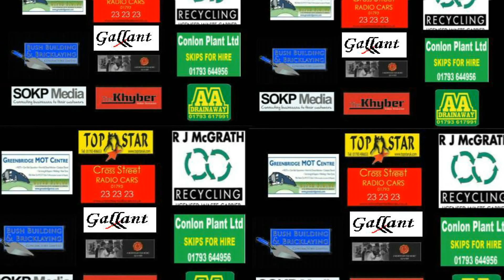Interview with Professional Boxing Coach Richard Farnan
Interview with Richard Farnan ahead of the KM Promotions Professional boxing event at the GL1 Leisure Centre in Gloucester on the 11th May 2013.

In this interview Rich talks about 3 fighters whom he has worked with in preparation of the up coming show:
Kelvin Young, Todd Roberts and Andy Harris.